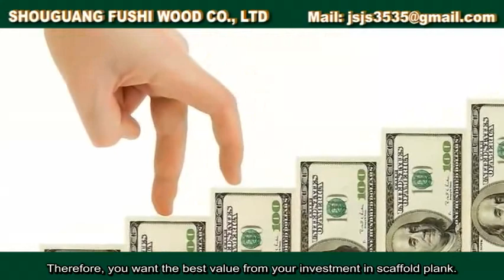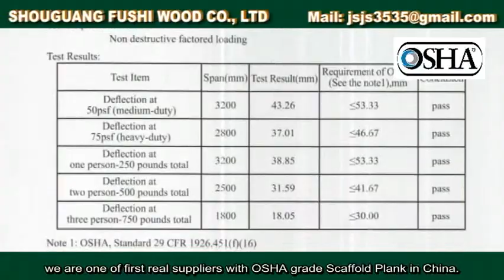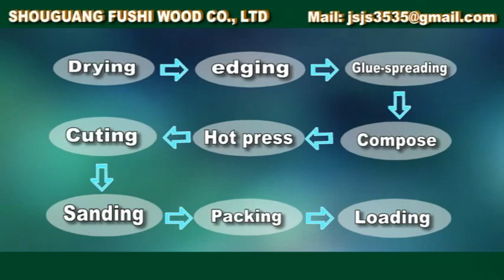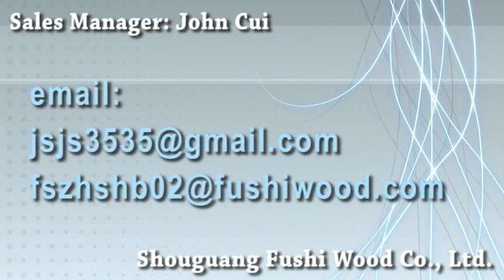OSHA LVL Scaffold scaffolding formwork board Plank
Hello,this is John, sales manager of fushi wood.

Fushi wood a large scale manufacturer of OSHA LVL scaffolding plank. Combining 20 years of wood products experience with the lower manufacturing prices in China makes it possible for us to sell quality products at much lower prices.

Skype id:  john.cui.